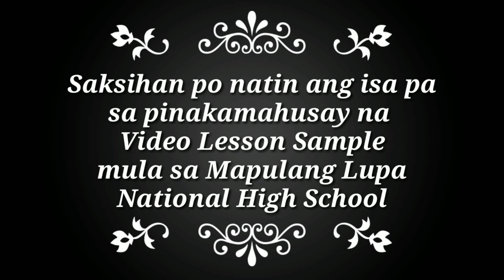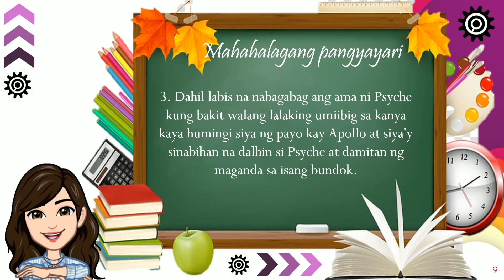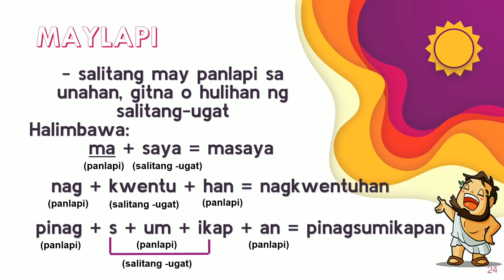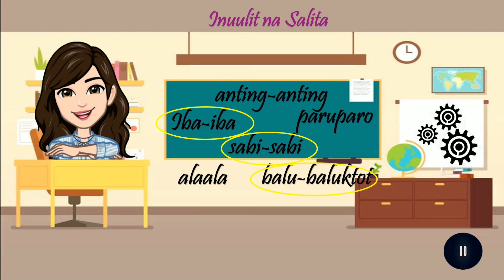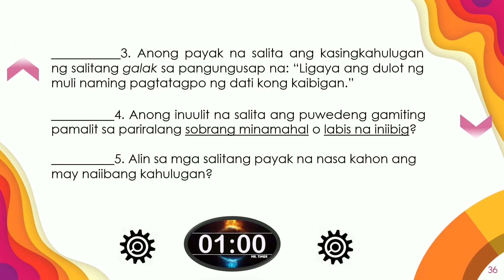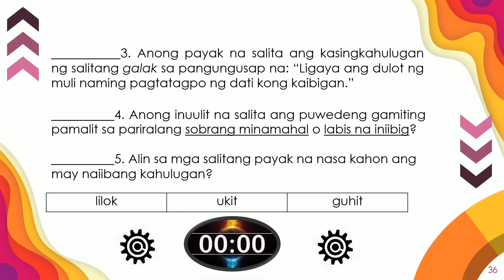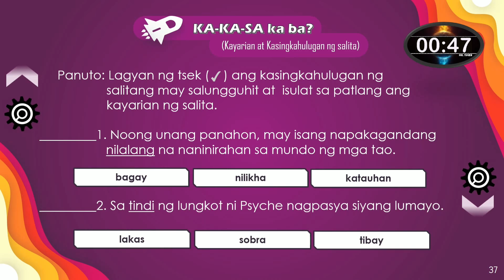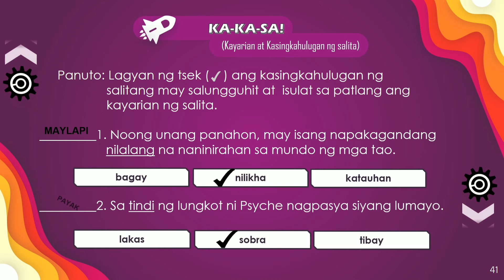BEST VIDEO LESSON SAMPLE 2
Saksihan ang isa pa sa pinakamahusay na video lesson mula sa Master Teacher I ng Mapulang Lupa National High School.
Magsilbi nawant gabay ang Video Lesson na ito sa mga gurong nagbabalak na gumawa ng Video Lesson sa hinaharap. Para sa NEW NORMAL ng EDUKASYON!